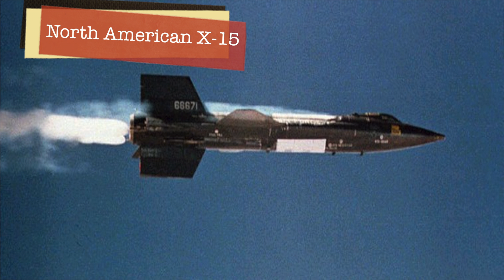Science of Superheroes Thor